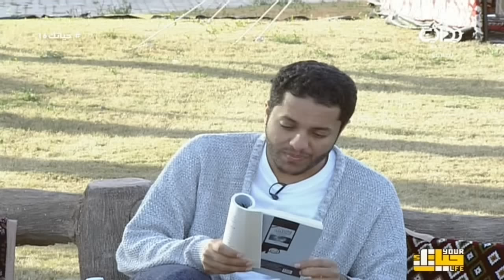قراءة كتاب مع عبدالله النجيبان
١٤٣٨/٥/٢٩ هـ - الأحد - اليوم السادس عشر